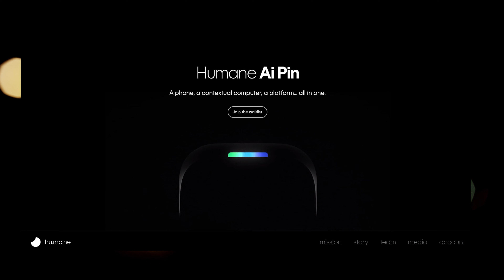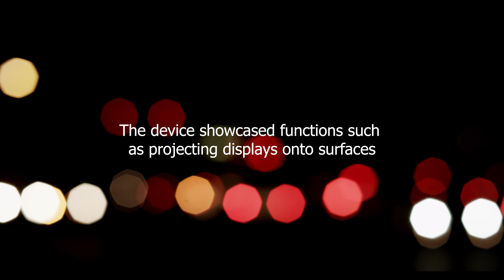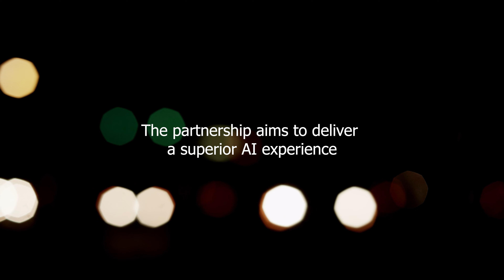Humane Unveils Ai Pin: A Clothing-Based Wearable Device Redefining Personal Computing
Discover the groundbreaking innovation from Humane, a startup founded by ex-Apple executives, as they unveil their highly anticipated device, the Ai Pin. This clothing-based wearable gadget revolutionizes personal computing with its AI-powered capabilities, delivering a seamless and screenless experience. In collaboration with Qualcomm, the Ai Pin utilizes an advanced Snapdragon platform for enhanced performance. Explore the future of wearable technology with a deep dive into Humane's revolutionary Ai Pin. Witness the transformative impact of this AI-powered device on our daily interactions with artificial intelligence. Stay up-to-date with the latest breakthroughs in the tech world and be a part of the excitement surrounding this remarkable development. Don't miss out on this extraordinary leap forward!